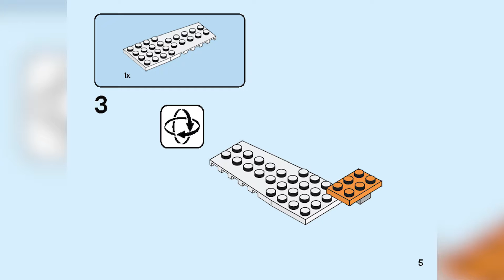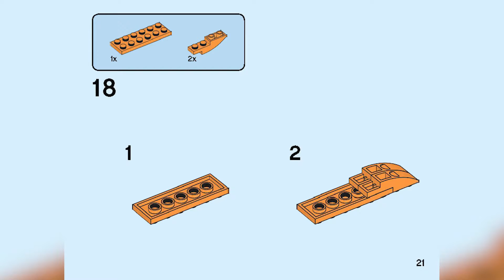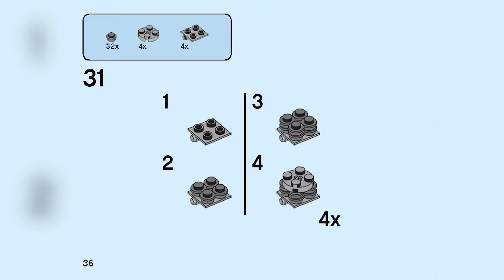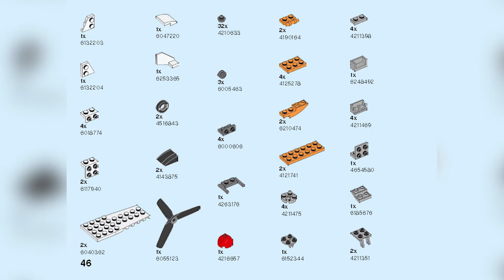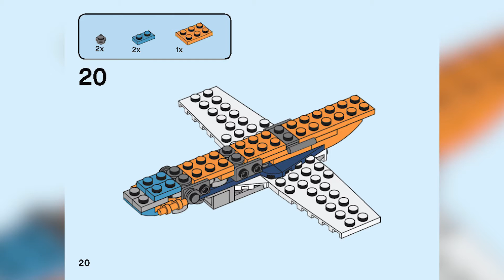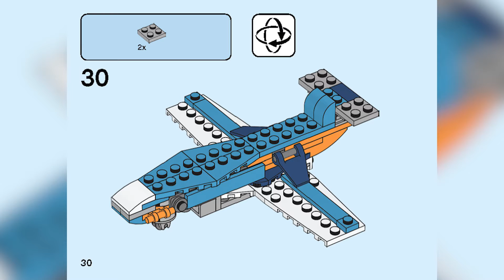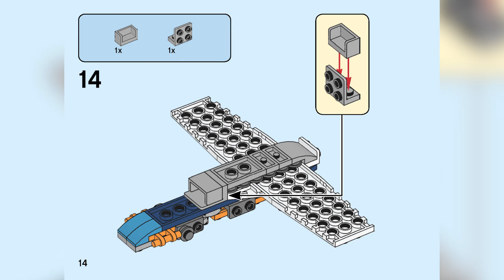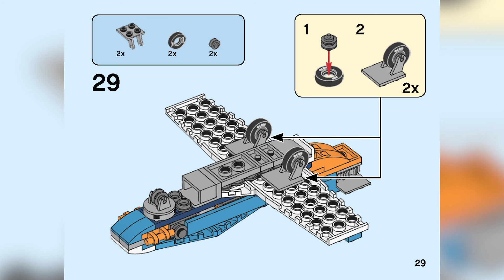LEGO Propeller Plane INSTRUCTIONS - CREATOR 3 IN 1 2020 - LEGO SET 31099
Inspire kids’ creativity and love of play with the exciting LEGO® Creator 3in1 Propeller Plane (31099) set. Kids will love to make cool takeoffs and landings with this colourful plane, featuring a spinning propeller and adjustable wing tips.

Creative freedom Kids get 3 different build-and-play experiences with this LEGO Creator 3in1 set. They can build a propeller plane and then rebuild it into a jet plane or a toy helicopter with landing pad.

Then they can let their creativity loose and build something completely new. This great building toy taps into different passions with its 3in1 building options and makes a great gift for all occasions. Iconic, stand-alone models LEGO Creator 3in1 sets offer kids models that are detailed and realistic and encourage imaginative play.

The models give endless building and play opportunities while helping to spark creativity in children of all ages. The fun, inspirational sets also make great little Christmas gifts or birthday presents for kids.

Encourage creative role play with this set featuring 3 models in 1, a propeller plane, jet plane and helicopter with landing pad. Makes a great any-occasion gift. Building and rebuilding extends the play endlessly!

What adventure awaits in the air? Kids can stretch their creativity and building skills as they race around in a propeller plane, cruise in a powerful jet plane, zip around in a toy helicopter or create something new.

This set gives kids 3 options in each box: A Creator 3in1 Propeller Plane (31099), jet plane or helicopter, which can be played with on its own or with other LEGO® sets. Kids can grow their building skills and have fun.

Any fan of creative building will love this awesome set. The classic propeller plane, sleek jet plane and fun helicopter models work as a great Christmas, birthday or anytime gift for boys and girls aged 6+.

Ready for action? The propeller plane measures over 2” (7cm) high, 5” (14cm) long and 7” (18cm) wide, meaning this exciting action toy is big enough for serious adventures while being small enough to take on the move!

Powered by a child’s imagination for hours of endless fun! Battery-free toys help boost kids’ independent play and problem-solving skills, plus it gives them the joy of coming up with new stories all on their own.

Open the box and the play begins with building and rebuilding any 1 of the 3 model toys. Easy-to-follow instructions help make assembly a snap for kids, leading to pride in construction and loads of creative fun.

Give children endless possibilities to develop their building skills as they play with LEGO® Creator 3in1 sets. This cool aircraft playset lets kids grow their creativity and imagination with lots of building opportunities.

LEGO® bricks meet the highest industry standards, so they are consistent, compatible and connect and come apart easily every time – it’s been that way since 1958.